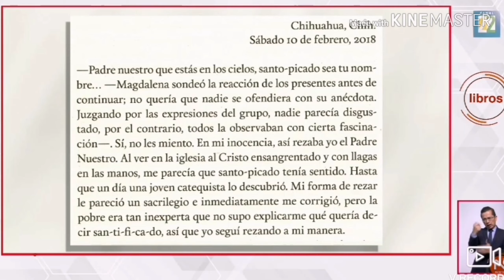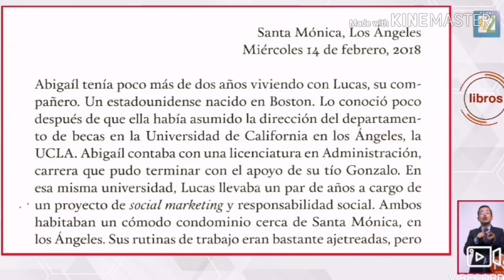Entrevista con Silvia Gurrola sobre el libro El vínculo impensable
Entrevista con Silvia Gurrola sobre su libro El vínculo impensable. Transmitida en Noticias 22 por Canal 22 el viernes 22 de noviembre del 2019